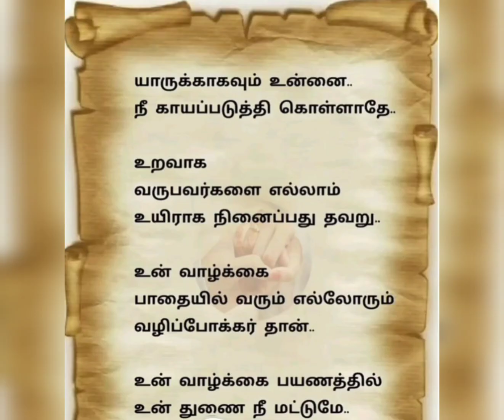life motivation motivational motivationalquotes shorts tamil youtubeshorts reels viral trending